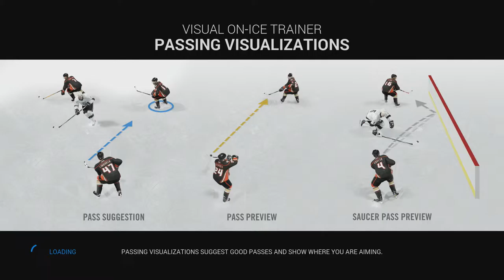NHL 16 Be A Pro - Goalie Career Episode 4 - "Last minute big saves"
Another game, fun game, lots of shots and saves, lucky at times and had to do some big saves last minute.